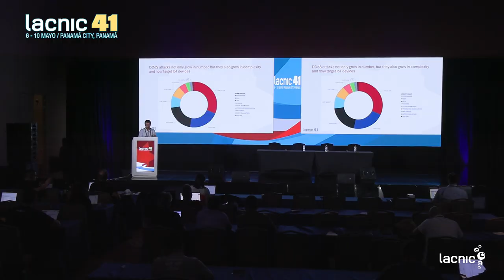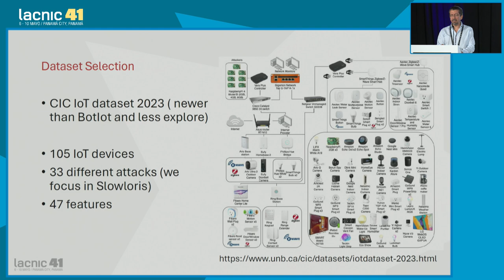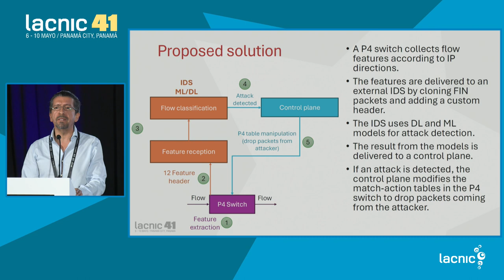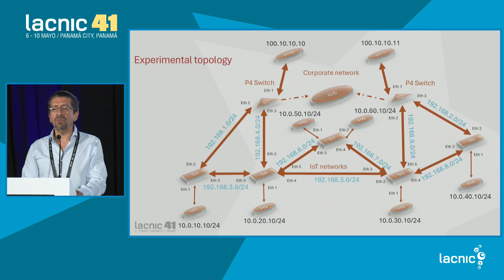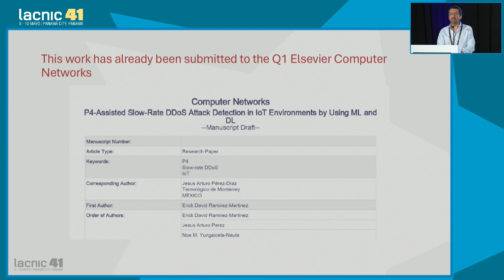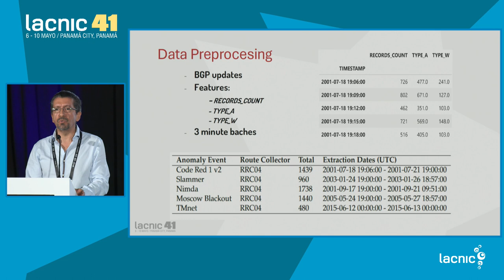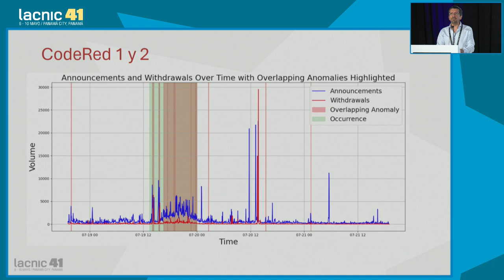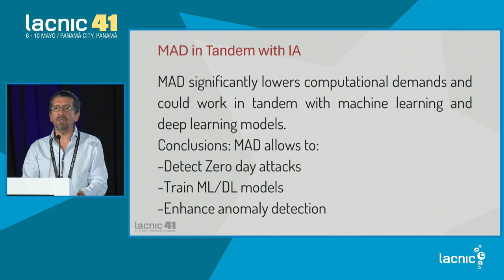Detección de ataques DDos de baja velocidad desde dispositivos IoT en SDN